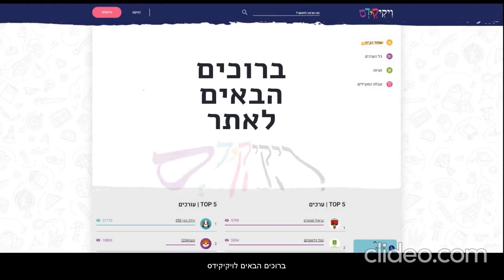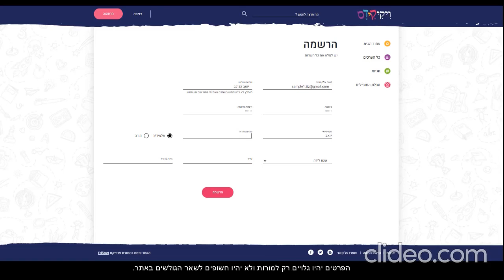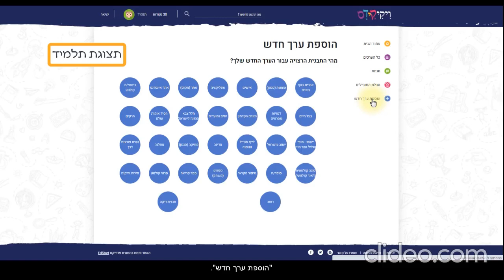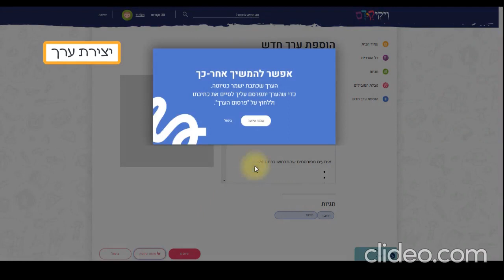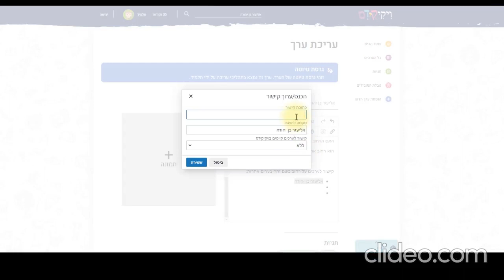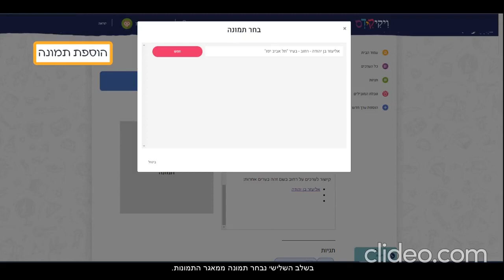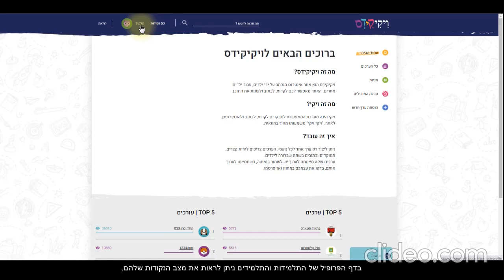ויקיקידס - אינציקלופדיה של ילדים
אתר ויקיקידס הוא אתר לכתיבת ערכים על ידי ילדים.
האתר פותח על ידי מורה ורכזת תקשוב ומאושר על ידי משרד החינוך.
האתר משמש ככלי להערכה חלופית ומאפשר לתלמידות והתלמידים לכתוב ערכים בתחומי הדעת השונים או ערכים המעניינים אותם באופן אישי.
המורות יכולות להשתמשת באתר כמרחב LMS  ולמשב את עבודת התלמידים שלהם.
ניתן להכנס לסביבה באמצעות הזדהות אחידה!